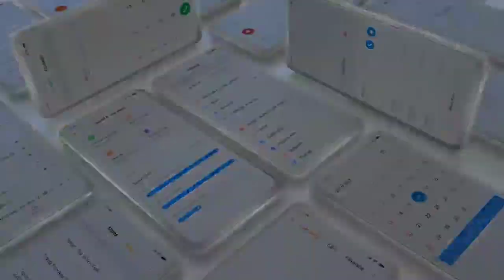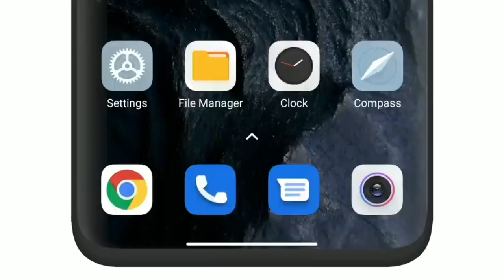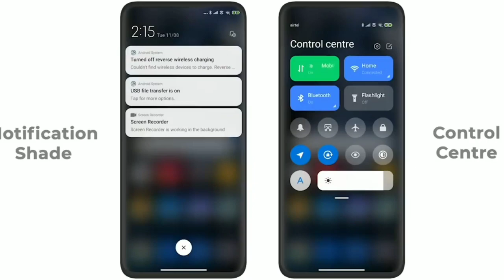Redmi 9 Power MIUI 12.5.11.0 November Month New Update | Redmi 9 Power MIUI 13 Stable Update Date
technicalgadgets1431

My Gears .

1. 👉 Boya Mic ( Superb Mic ).

2.👉 My Smartphone. 👍💯

& NCS VLOG

Your Queries:.